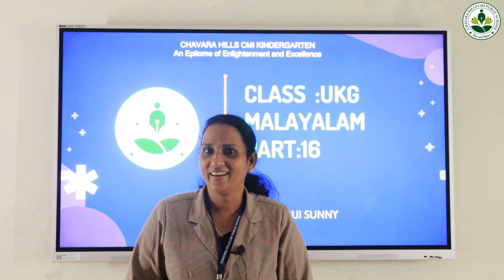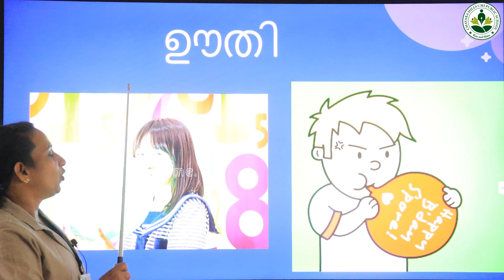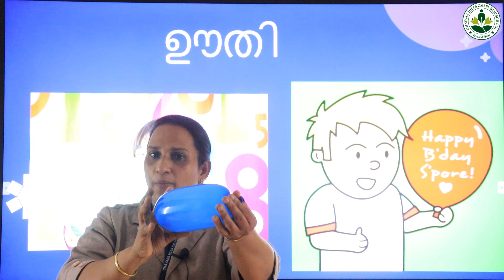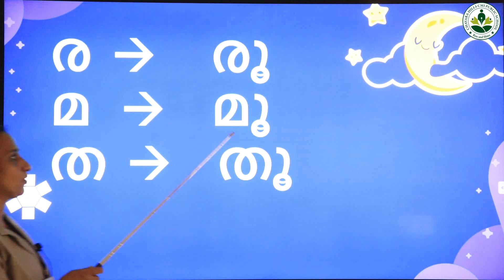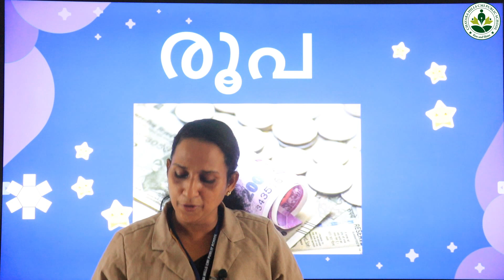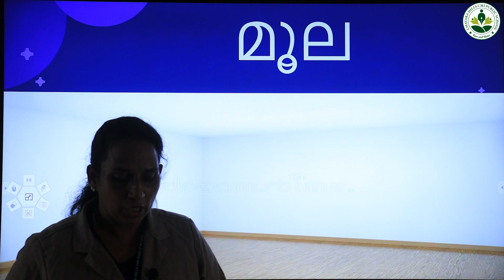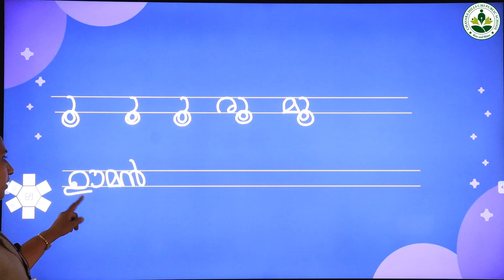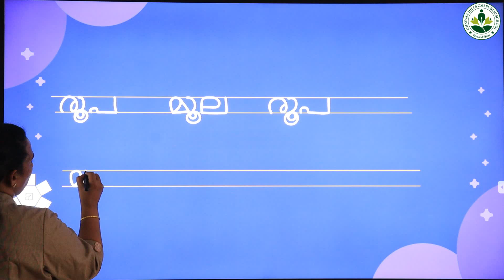UKG Malayalam 16